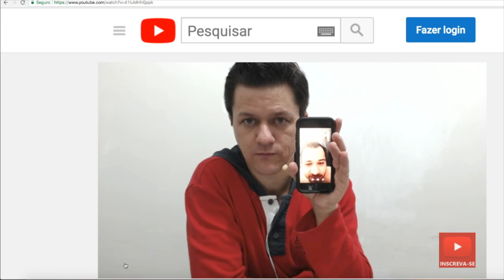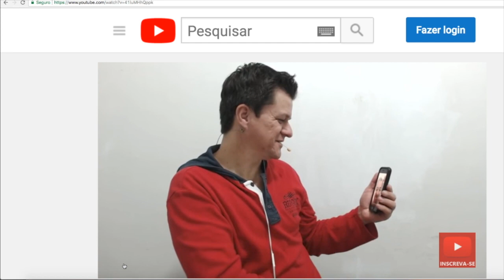BOMBA! FALEI AO VIVO NA LIVE COM YOUTUBER FAMOSO O ROGERIO BETIN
Olá Família eu sou o Tiago React
Hoje mostrarei um trecho de uma live ao vivo que falei com Youtuber famoso
Falei ao vivo numa live com o Youtuber famoso Rogerio Betin